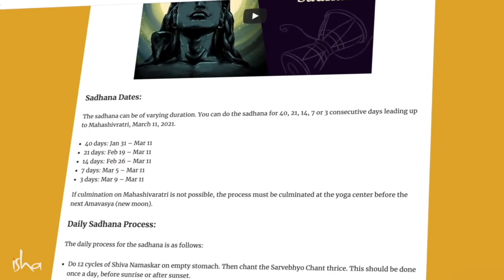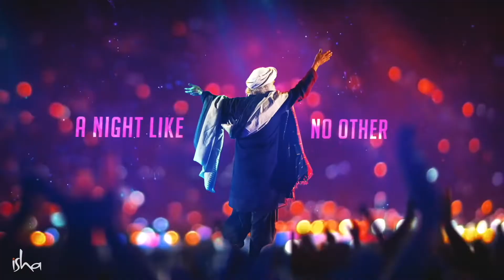How to Celebrate Mahashivratri at Home 2022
sadhana dates:
40 days: Jan 21 – Mar 1
21 days: Feb 9 – Mar 1
14 days: Feb 16 – Mar 1
7 days: Feb 23 – Mar 1
3 days: Feb 27 – Mar 1